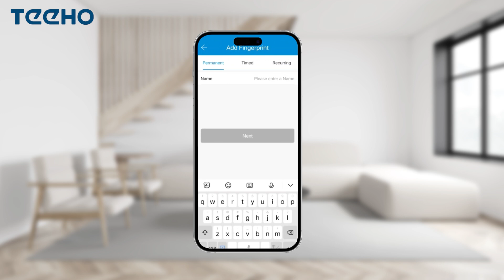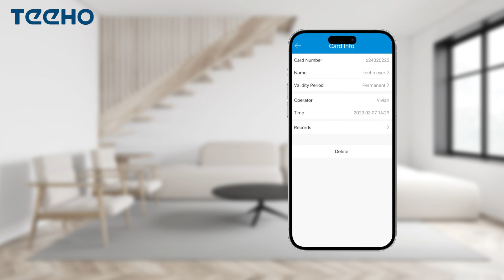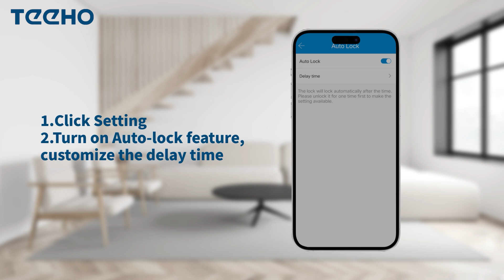Programing Video of TE009